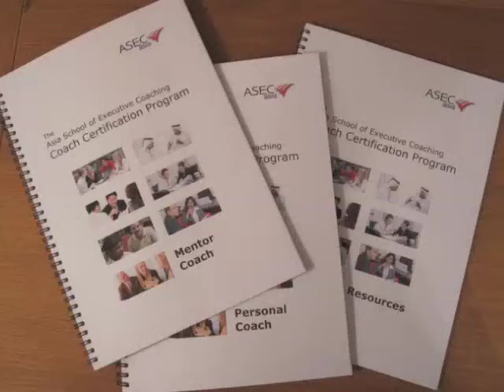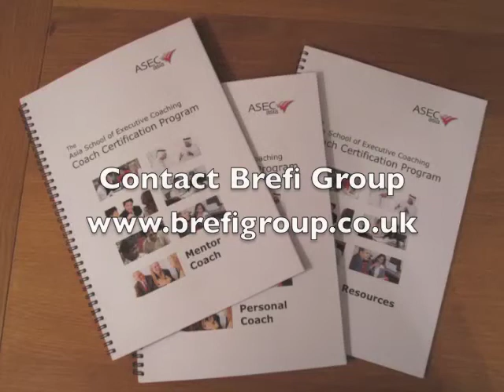ASEC School of Executive Coaching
Brefi Group has developed a comprehensive coach training programme with handouts, visual aids, multimedia and trainers manual and is seeking local partners to licence and deliver the workshops in Asia, Africa and Arabia.